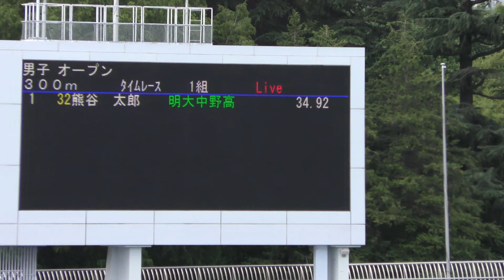㉒男子オープン300m1組 特別国民体育大会東京都代表選手選考会20230715